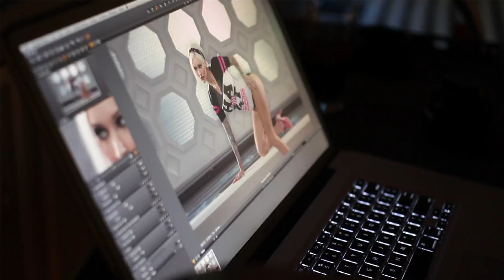Sabina Kelley Photo Shoot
Sabina Kelley is a world traveling pin up model and the face of the Hart and Huntington core woman's line.